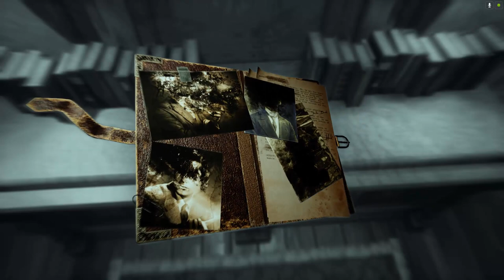Zagrajmy w Layers Of Fear 2 odc.1 Rozpoczęcie gry na statku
Wtiajcie w kolejnym odcinku z Layers Of Fear 2 i dzisiaj w tym materiale zajmiemy się rozpoczęciem gry na statku. Jutro będzie kolejny odcinek z tej gry.